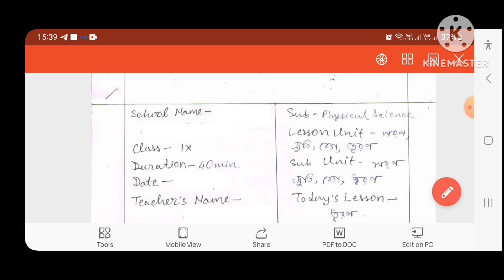b.ed 3rd semester lesson plan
b.ed 3rd semester lesson plan of physical science
b.ed 3rd semester lesson plan of physical science in bengali